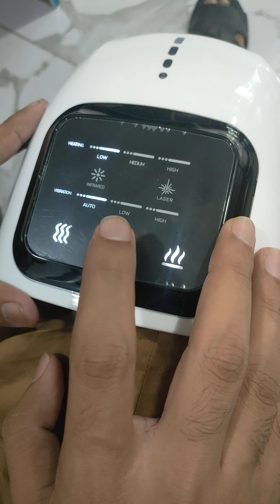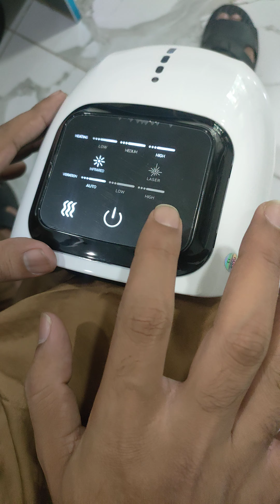Knee Pain Relief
Best Gadget for Knee Pain Management..
Laser
Compression
vibration
Heating
infrared
very Effective for osteoarthritis patients